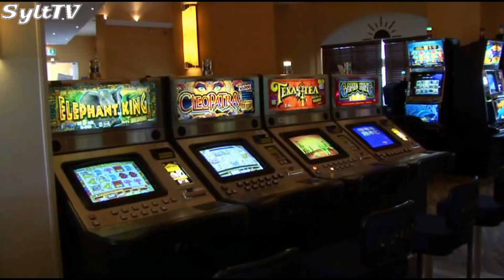Pachtverlängerung für die Sylter Spielbank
Die Spielbank Sylt bleibt am Standort in Westerland, der Pachtvertrag wurde verlängert.